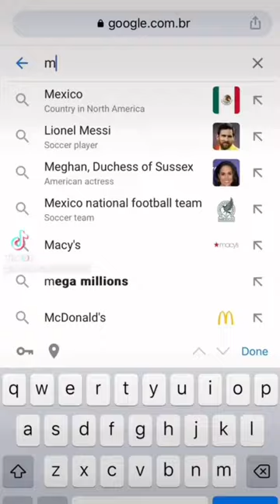4. juni 2023